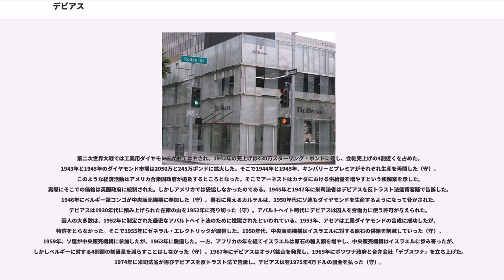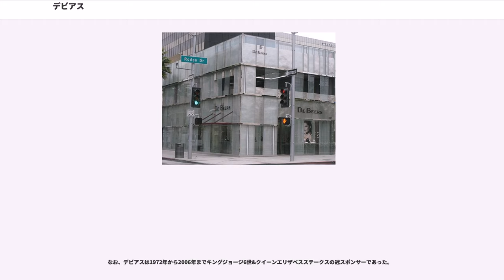デビアス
デビアスグループ（）は、南アフリカ共和国発祥で、英国ロンドンに本社を置くダイヤモンドの採鉱・流通・加工・卸売会社。金属等も産出する資源メジャーの一つで、現在はアングロ・アメリカンの子会社（85％）。世界にカルテルを展開した。低品質の原石における世界的な供給過剰と欧州連合からのイギリス脱退により、実体と運用の両面から規制が甘くなる見通しである。

1876年、英領ケープ植民地（現在の南アフリカ共和国）のキンバリーでは98の小シンジケートが3600ものダイヤモンド採掘地を持っていた。1880年、セシル・ローズとチャールズ・ラッド（）がデビアス鉱山会社を設立した。1888年3月13日、デビアス鉱山会社はロスチャイルド家およびアルフレッド・ベイト（）の援助を受けてバーニー・バルナート（）のキンバリー・セントラル鉱山会社と合併した。新デビアス（De Beers Consolidated Mines Limited）はダイヤモンド生産の世界シェアを9割ほど握った。1889-90年、デビアスは10社で構成されたロンドン・ダイヤモンド・シンジケートと販売契約を結び、相手方へ原石を供給した。

第二次ボーア戦争終結後、プレミア（Premier）鉱山がロンドン・ダイヤモンド・シンジケートに登録された。この1902年には、デビアス・サッカークラブが、デビアスが南アフリカのケープタウン岸と西ケープ州の近くにダイナマイト工場を建設した際に設立された。その工場はローレンス川河口の真西、フォールス湾岸に置かれた。プレミアは1905年にカリナンを採掘し、翌年シンジケートを脱退した。プレミアは原石を増産してアーネスト・オッペンハイマーに売った。デビアスは1907年恐慌のさなかドイツ領南西アフリカとの競争にもさらされた。短い間、デビアスとロンドン・シンジケートはドイツ領から買い付けることに合意したが、ロンドン・シンジケートは優先してベルギーのアントウェルペン・シンジケートへ売却し、市場を開拓するようになった。1912年、沖積層のダイヤモンド鉱床がベルギー領コンゴ（後のザイール、現在のコンゴ民主共和国など）で発見され、翌年から生産しデビアスと競争した。その2年後に第一次世界大戦が勃発し、デビアスは生産を中断したが、翌年に南アフリカ連邦がドイツ軍を破り、最大のライバルが退場したかに見えた。

1917年アングロ・アメリカンが南アフリカで創業。これに対抗して、デビアスはプレミア鉱山を傘下に収めてロンドン・ダイヤモンド・シンジケートを引き継いだ。1918年にノーベル工業とカイノック（）は互いのアフリカ子会社を合併させた。この新子会社は、1924年にデビアスと合併して爆薬部門となった。1919年、アングロ・アメリカンは旧ドイツ領会社（German Diamond Regie, later Consolidated Diamond Mines of South West Africa Ltd. or CDM）を買収しデビアスを圧迫した。戦間期からデビアスはソ連との競争にさらされた。そしてオッペンハイマー家がデビアスの支配的株主となった。まずプレミアの上客アーネスト・オッペンハイマーが1925年にロンドン・ダイヤモンド・シンジケートを再編してしまい、翌1926年デビアスの重役に就任した。そこから翌1927年にかけてリヒテンバーグ（）にダイヤモンド・ラッシュが起こり、暗黒の木曜日までにアーネストは現地の利権を握った。そして1929年12月にデビアス会長となった。1930年、世界恐慌への対応として新たな合弁会社を設立した（Diamond Corporation Ltd.）。その半分はデビアスとプレミアとCDMおよびその他大手生産者が出資した。残りは1925年に再編したシンジケートの持分となった。ここでアングロ・アメリカンがCDMの支配権をデビアスに明け渡し、アーネストは合弁会社の会長となった。そしてベルギー人やポルトガル人と堅実に協定した（守誠）。1932年、キンバリーとプレミアを含む全所有鉱山が閉鎖した。戦略は生産カルテルから販売カルテルへ性質を変えていった。1934年、合弁会社の子会社（Diamond Trading Company）が設立されたのである。DTC は（参加者から原石を買占めた上で）世界中の加工センターから慎重に相手を選び、原石の品質を分類してカテゴリーごとに量を決めて原石...